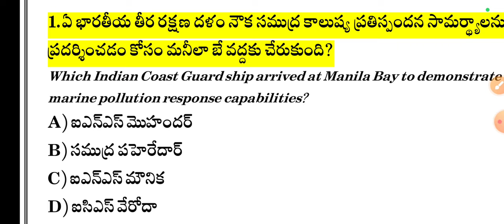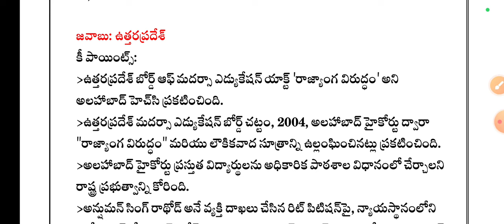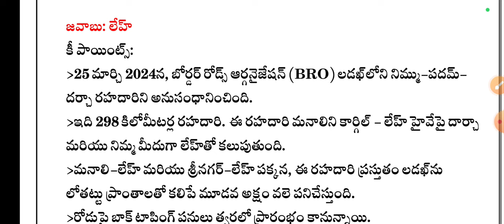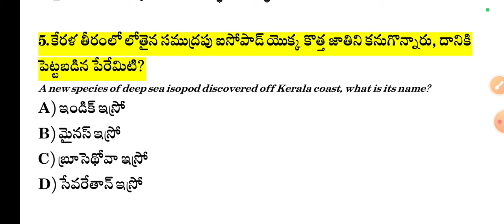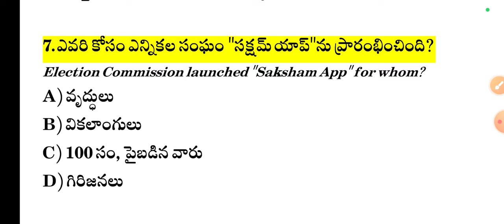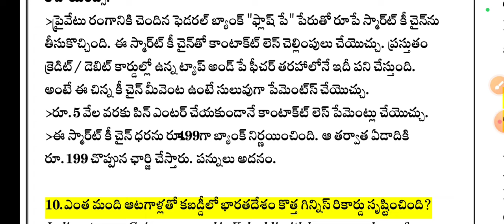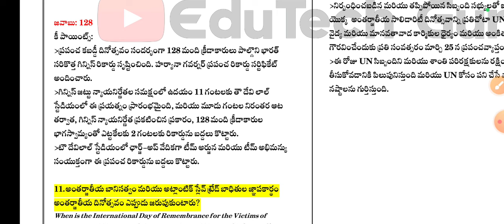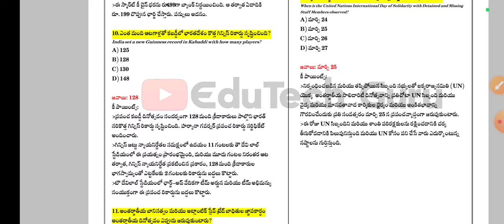25 March 2024 Current Affairs | Daily Current Affairs in Telugu | MCQ Current Affairs in Telugu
25 March 2024 Current Affairs | Daily Current Affairs in Telugu | MCQ Current Affairs in Telugu